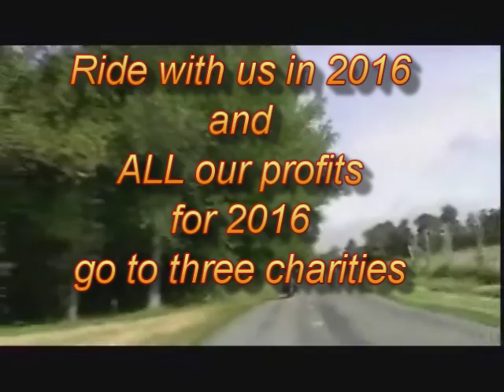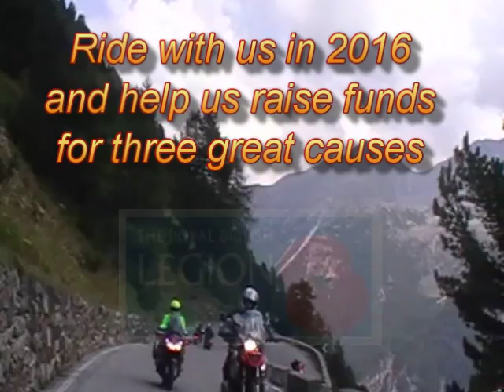Motorbike tour profits go to charity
Extra Mile Bike Tours: We are donating all our profits for 2016 to three charities. Tenovus Cancer Care, Royal British Legion and MacMillan Cancer Support.